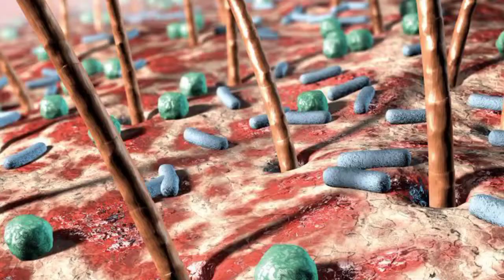fudic h cream use in hindi